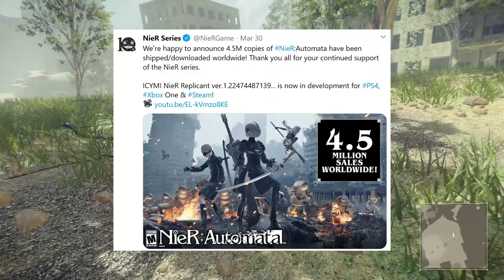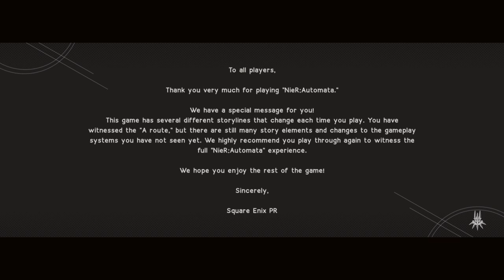NieR: Automata Review - A Beautiful Game You Need to Play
NieR: Automata is an instant classic. With excellent combat and movement mechanics, a thought provoking story, and an epic soundtrack, Automata might be one of the best games I've ever played. In this review, I'm going to tell you what you need to know about NieR: Automata and why it's a game you NEED to play.

Timestamps:
0:00 - Introduction
2:00 - Story and Characters
6:12 - Combat, Skills, and Miscellaneous
12:38 - Conclusion